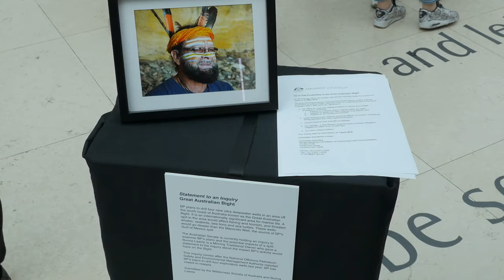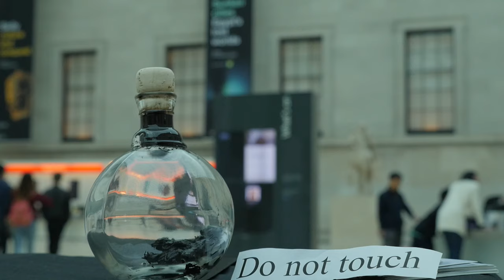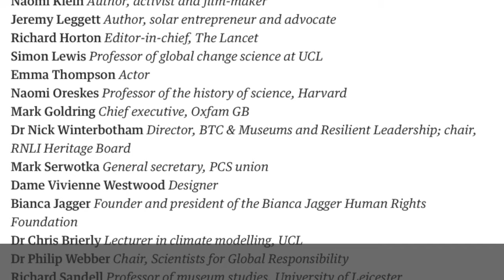Activists set up "rebel exhibition" inside BP-sponsored British Museum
Will security throw us out? What will the public think? Watch this short film to find out, then head to experience the exhibition, and learn about the objects from the amazing frontline people who sent them.

SHARE this film to tell the British Museum's new director: be like Tate and Edinburgh International Festival and DropBP.